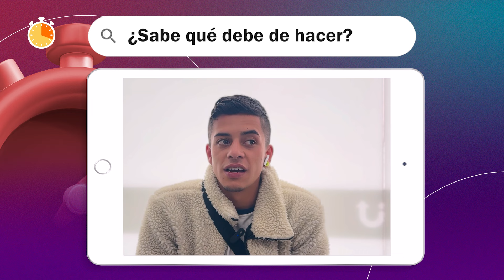¿Sabe qué hacer si la grúa se le lleva el carro?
NoticiasRCN | ¿Alguna vez la grúa se le ha llevado el carro? ¿Sabe qué debe hacer? En este capítulo de Preciso y Conciso le explicamos el paso a paso que debe seguir.